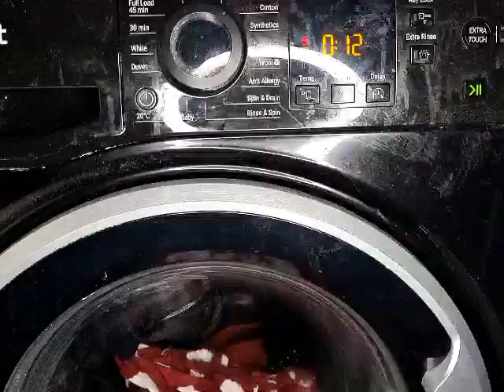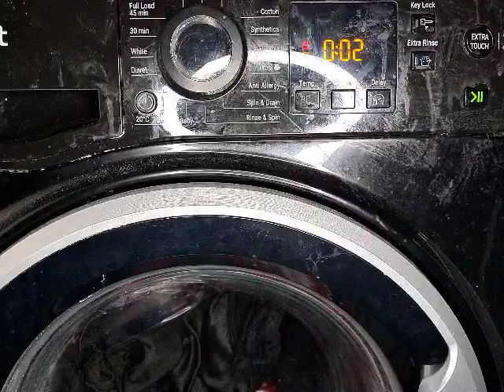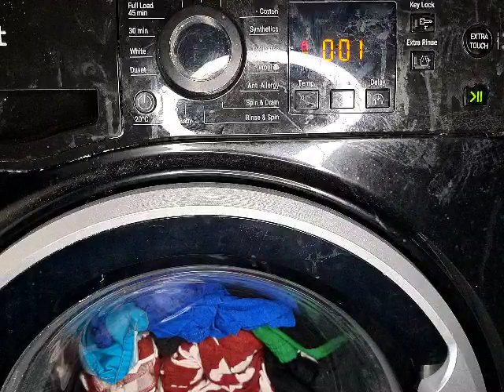Hotpoint NSWR843C Final spin 1200rpm.